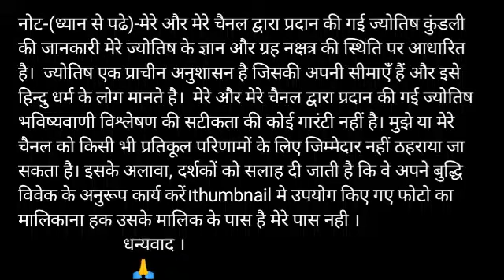Mithun Rashi saptahik Rashifal 13~19 January |Mithun Rashi weekly horoscope |Mithun special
Video published- 9 January 2020

मिथुन राशि नाम अक्षर - का,की,कू,घ,ङ,छ,के,को,ह

mithun rashifal saptahik rashifal 13-19 January 2020
1st-mithun rashi love rashifal
2nd-mithun rashi saptahik rashifal  rupya paisa rashifal
3rd- mithun rashi saptahik rashifal swasthay rashifal
4th- mithun rashi saptahik rashifal  vyapaar vyavsay career rashifal
5th- mithun rashi saptahik rashifal  gyan shikha rashifal
मिथुन राशि 13-19 जनवरी तक  साप्ताहिक राशिफल  2020 -
1- मिथुन राशि के साप्ताहिक उपाय
2- मिथुन राशि धन और वित्त संबंधित सारी बाते
3- मिथुन राशि प्रेम संबंध प्रेम प्रसंग राशिफल
4- मिथुन राशि साप्ताहिक  स्वास्थ्य से संबंधित राशिफल
5- मिथुन राशि व्यापार व्यवसाय करियर जीवन राशिफल
6- मिथुन राशि साप्ताहिक  राशिफल
7- मिथुन राशि जन्मकुंडली विशेषज्ञ

धन्यवाद ।